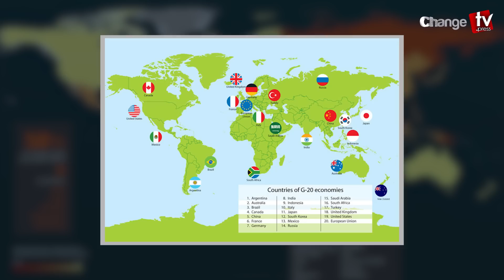ইরান-চীন-রাশিয়া জোট যেভাবে নাস্তানাবুদ করতে চাইছে আমেরিকাকে…| আন্তর্জাতিক চোখ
Our unique platforms are:

Youtube.com/changetvpress